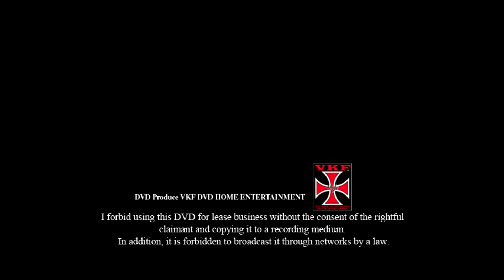VKFエンターテインメント 2003 .11.23 くいしんぼう仮面&石川美津穂&スペルデルフィンvs村浜武洋&ひものウ～メン&えべっさん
VKFエンターテインメントで制作収録した
過去映像をランダムにUP

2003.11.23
静岡キラメッセぬまづ
■6人タッグマッチ60分1本勝負
 くいしんぼう仮面&石川美津穂&スペルデルフィン
vs 村浜武洋&ひものウ～メン&えべっさん

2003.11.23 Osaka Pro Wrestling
Shizuoka Kira Messe Numazu
■ 6-person tag match 60 minutes 1 match
  Kuishinbo Kamen & Himono Wo～Men & Super Delfin
vs Takehiro Murahama & Mizuho Ishikawa & Ebessan